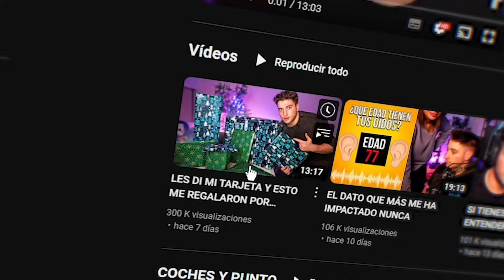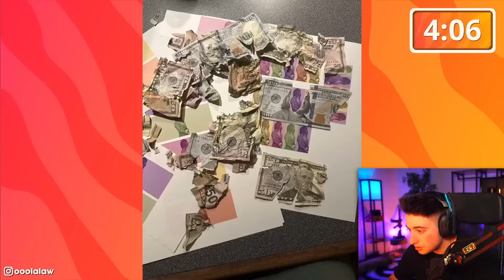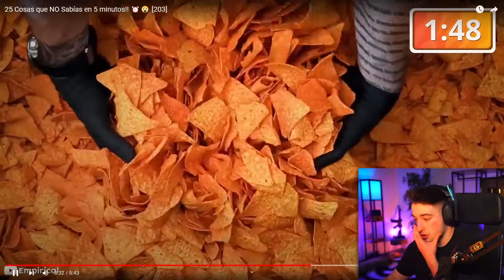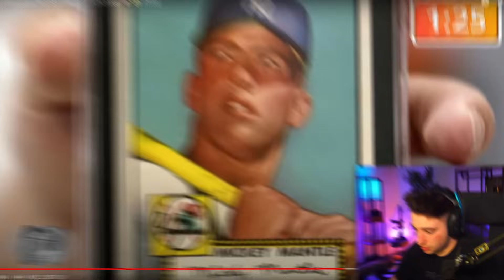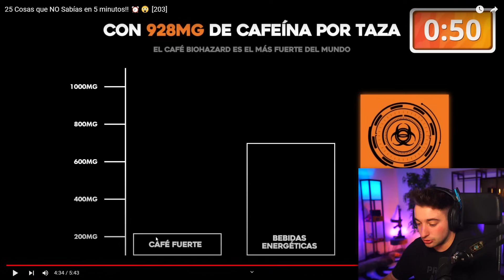COSAS QUE NO QUIERO SABER!!!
Hoy os traigo cosas que no sabias hace 5 minutos.

NOS VEMOS :)